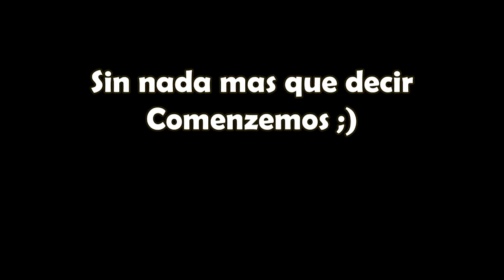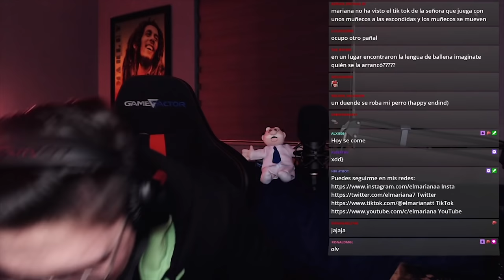RELATOS DE TERROR CONTADOS EN VIVO *INCLUYE CHANEQUES*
Primero que nada quiero aclarar que este video no es tan gracioso como los otros pero es el resumen del directo del viernes sobre las historias de terror, es parte del contenido que tenemos en twitch por si gustan pasarse. Las personas pasan a contar sus relatos de terror y son contados en vivo.

Recuerda que hago directos en Twitch en donde pasan esta clase de momentos épicos a diario, de lunes a viernes a las 7:30 PM
REDES: